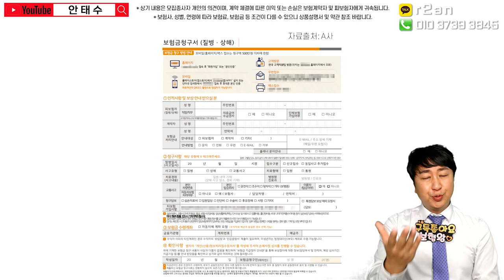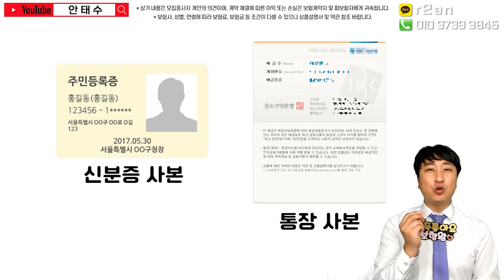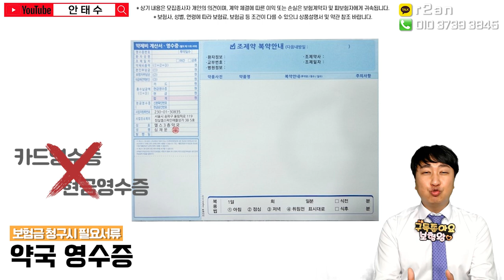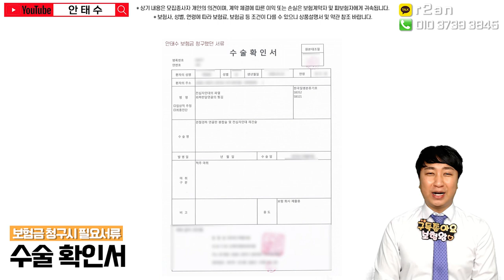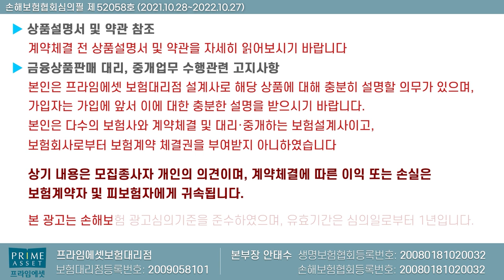보험금청구 손쉽게 하는 노하우!! (복잡한 서류 NO , 알면 매우 쉽죠잉~)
보험은 가입보다는 보상이 중요한 금융상품입니다.
따라서 매우 중요한 보험금 청구시 .. 복잡하게 생각하지 말고

단순하게 .. 그리고 어떤 서류가 필요한지 ?  저보험왕이
한방에 해결해드릴께요~~

감사합니다!!

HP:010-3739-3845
카톡친구추가:r2an
카톡플러스친구:보험왕